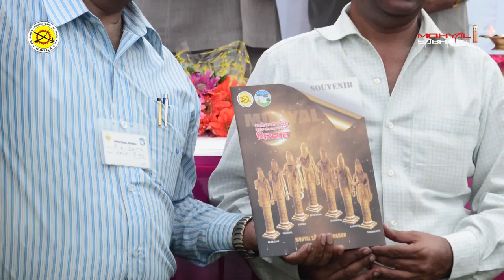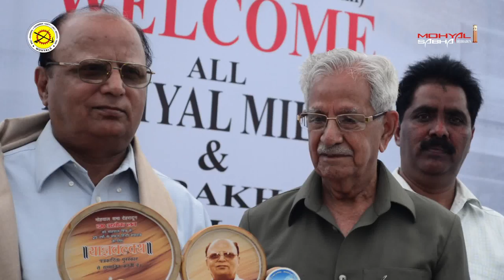The Mighty Mohyal Documentary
Mohyal's history and present is full of courage and bravery, this documentary is released at The Mighty Mohyal Fest 2013 organized by Mohyal Sabha Dehradun.

Concept and Compilation : Yashwant Datta
Script & Voice : Indu Bali Datta
Editing : Shiny Mack Khan, Laadi Datta

This documentary is intended to free distribution  We are thankful to the Producers of Param Vir Chakra, whom background score we used during this documentary for few seconds.